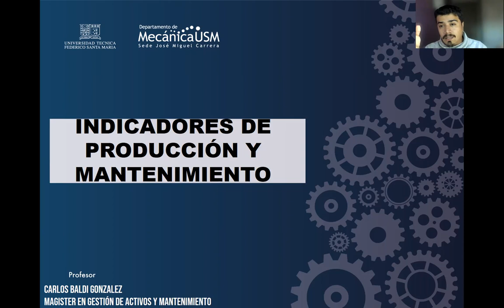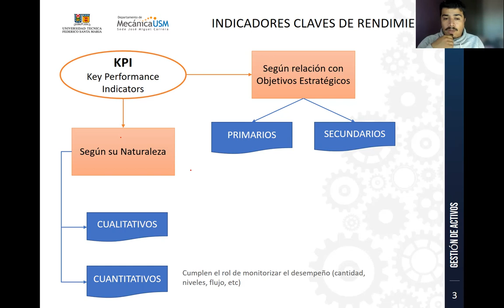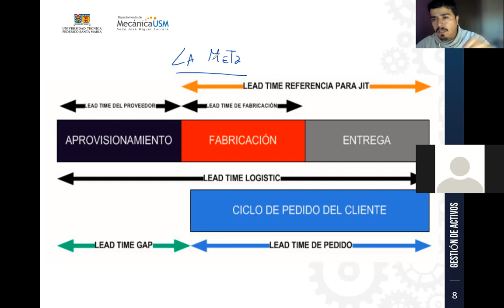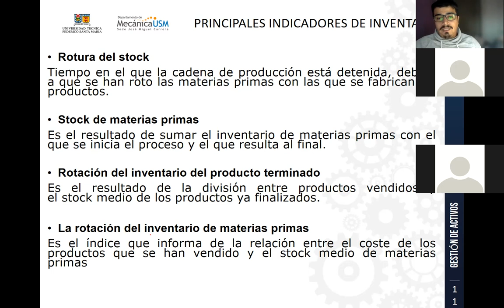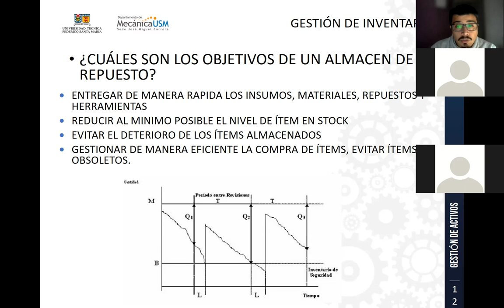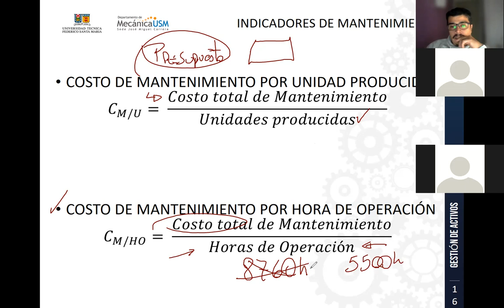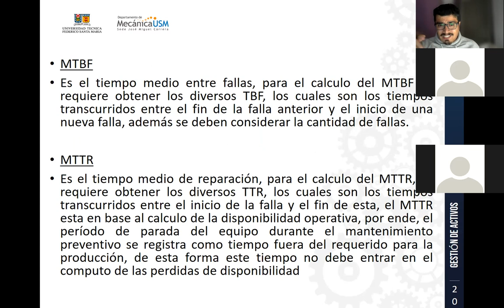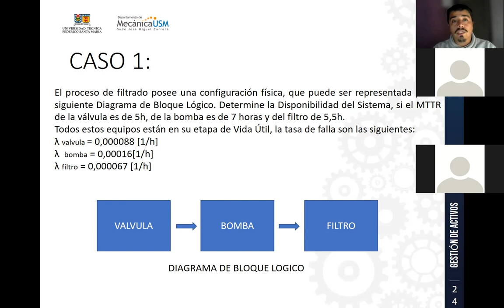Clases_25-10-2021_GestionActivos_Vespertino_Catedra